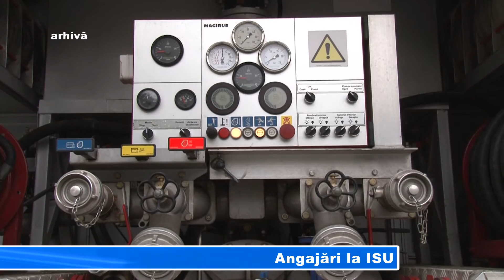Angajări la ISU bun